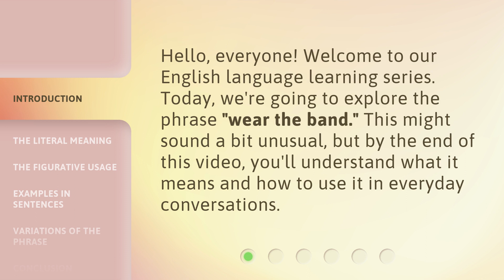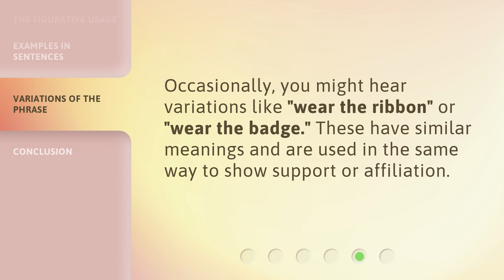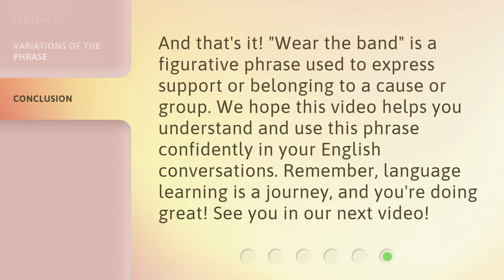Understanding the Phrase "Wear the Band": A Guide for English Learners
Unlocking 'Wear the Band': Essential Guide for English Learners • Discover the meaning behind the popular phrase 'Wear the Band' with this comprehensive guide designed to help English learners grasp its true essence. From idiomatic expressions to cultural references, this video will unravel the mystery and equip you with invaluable language skills.

00:00 • Introduction - Understanding the Phrase "Wear the Band": A Guide for English Learners
00:29 • The Literal Meaning
00:50 • The Figurative Usage
01:18 • Examples in Sentences
01:40 • Variations of the Phrase